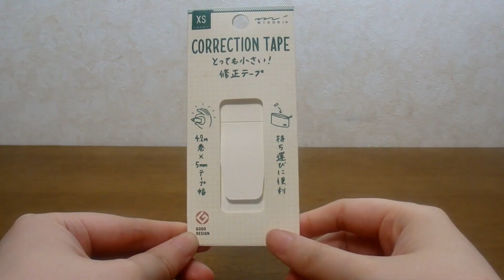【ミドリ】世界最小の修正テープってどうなの？【比較】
＊関連動画＊
【おすすめ】間違って買ったけどめっちゃ良い！【コンパクトはさみ】